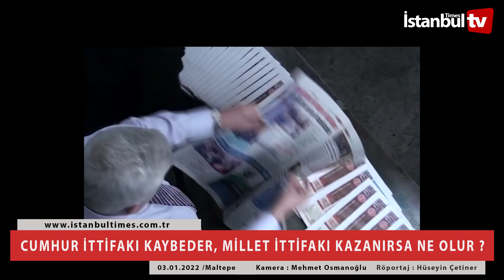İSTANBUL'DA HALKA SORDUK CUMHUR İTTİFAKI KAYBEDER, MİLLET İTTİFAKI KAZANIRSA NE OLUR ?